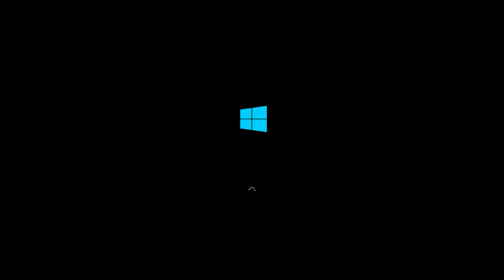(Try This Prank) Windows 10 FAKE LOADING SCREEN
Just play the video, lock your mouse so the YouTube play bar doesn't appear, and have a good laugh with your mates and family. Enjoy!